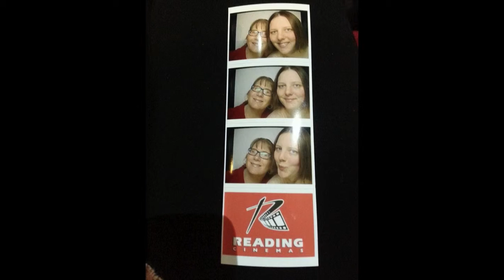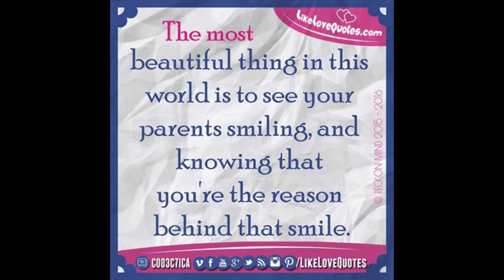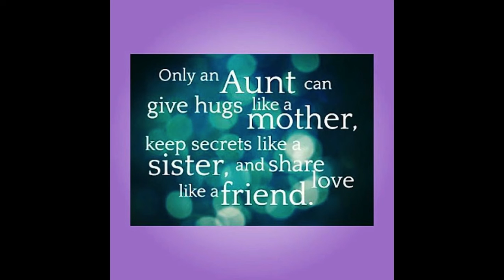Family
Some of my family members and me. They mean everything to me xo.